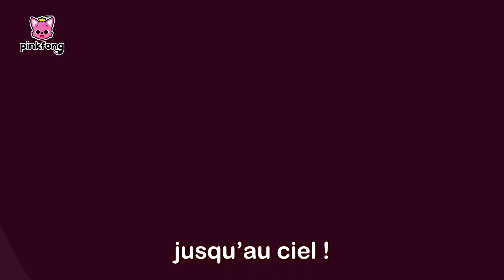🏎Voitures de Course | Chansons des Voitures | Pinkfong ! Chansons pour Enfants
Regardez « Voitures de Course », une chanson des voitures créée par Pinkfong. Chantez, dansez et jouez les comptines les plus préférées des enfants !

★Paroles:

Voitures de Course

Allez on zoom, zoom, zoom,
zoom à fond.
Allez on vroum, vroum, vroum !
On ne s'arrête pas.

Amusons-nous.
Accélérons.
Aussi vite que possible
jusqu’à la fin !

Allez, allez !
Allez, allez !

zoom, zoom !

zoom à fond.

Amusons-nous.
Maintenant sautons vite.
Saute le plus haut possible
jusqu’au ciel !